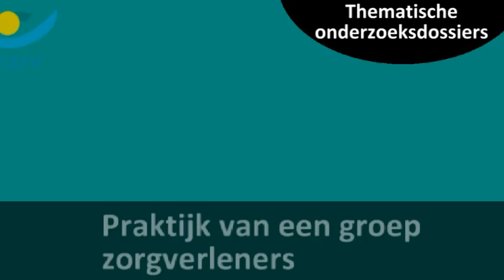Jaarverslag RIZIV 2014 DGEC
Deze video schetst de markante feiten van de Dienst voor geneeskundige evaluatie en controle (DGEC) in 2014.